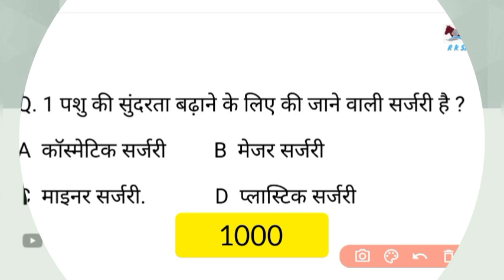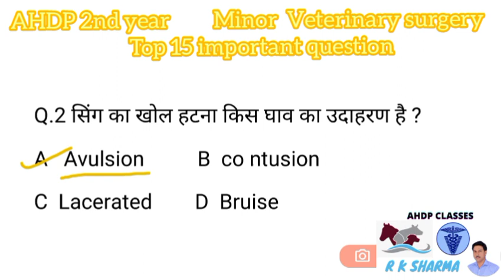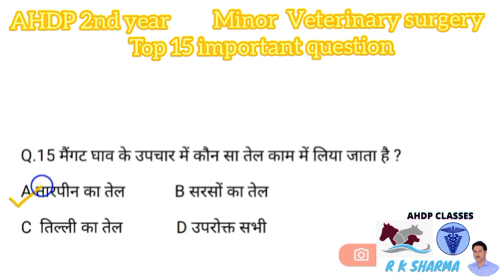Top 15 important question of minor veterinary surgery for AHDP 2nd year students